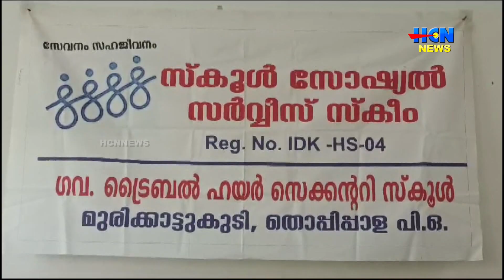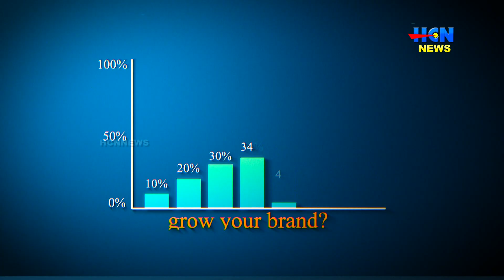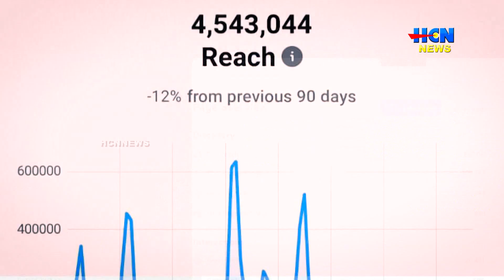കാഞ്ചിയാര്‍ മുരിക്കാട്ടുകുടി സ്‌കൂളില്‍ ഓറിയൻെറഷന്‍ ക്യാമ്പിന് തുടക്കമായി.